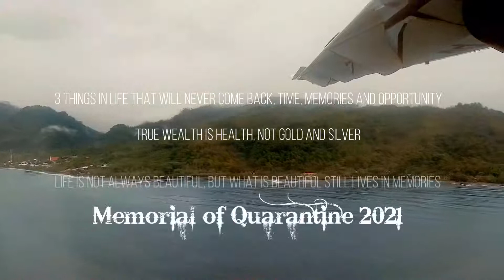Memorial Of Covid Quarantine 2021 At Ambon (Let Go)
Memorial Of Covid Quarantine 2021 At Ambon
Just Memorial